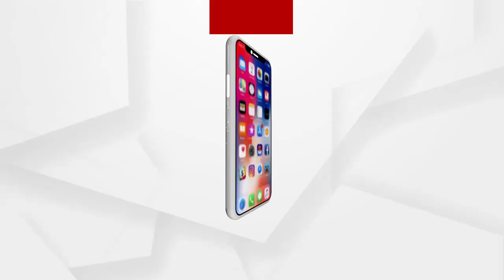ସାଇବର ଠକ ଜମତରା ଗ୍ୟାଙ୍ଗ ଆପଣଇଛନ୍ତି ନୂଆ ତରିକା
ଆର୍ମି ଅଫିସରର ପରିଚୟ ଦେଇ ପୁରା ଆକାଉଣ୍ଟକୁ ସ୍କାନ କରିବାକୁ କରୁଛନ୍ତି ପ୍ରଲୋଭିତ । ଦେଉଛନ୍ତି ଲୋଭନୀୟ ଅଫର । ଏମିତି ଗୋଟିଏ କଲ ଆସିଥିଲା ବ୍ରହ୍ମପୁରର ଜଣେ ଯୁବକଙ୍କ ନିକଟକୁ । ତେବେ କେମିତି ଥିଲା ତରିକା କାହା ପାଖକୁ ଆସିଥିଲା କଲ ଠକାମିର ଶିକାର ହେଲେକି ନାହିଁ ବ୍ୟକ୍ତି ଜଣକ ଶୁଣନ୍ତୁ ...
ଅଧିକ ଖବର ପାଇଁ ଡ଼ାଉନଲୋଡ କରନ୍ତୁ “Argus News” ଆପ୍